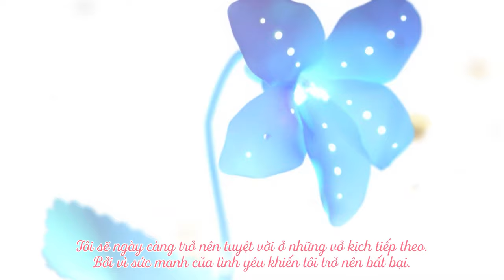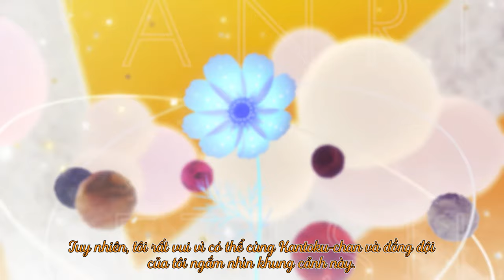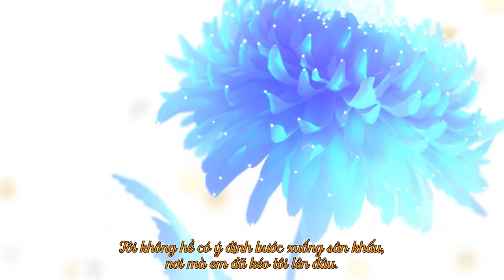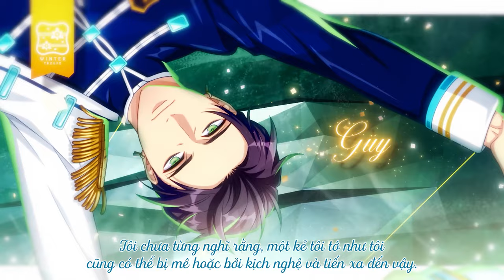A3! VIETSUB | PV 5th Anniversary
Edit & translate: たるP
Thanks Sumeragi Tosagi for big support Summer troupe's voice lines translations 🙏🙏🙏
Nếu có gì sai sót cứ tự nhiên nói mình nhé! 🙇‍♀️